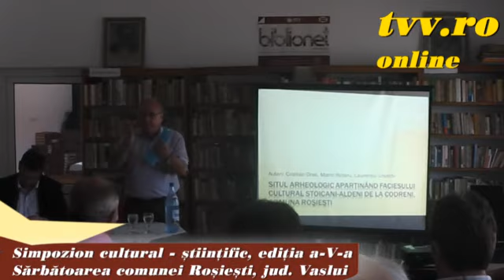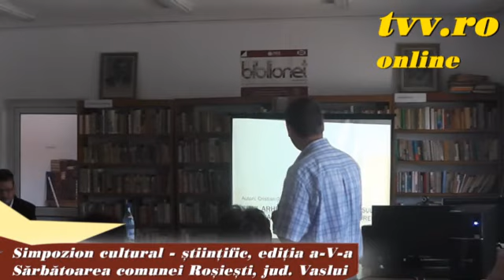Rosiesti - Simpozion si Sarbatoarea comunei 2014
Redactor si imagine: Val Andreescu